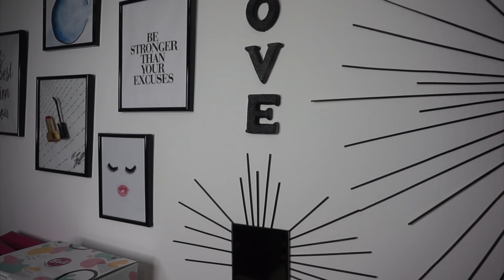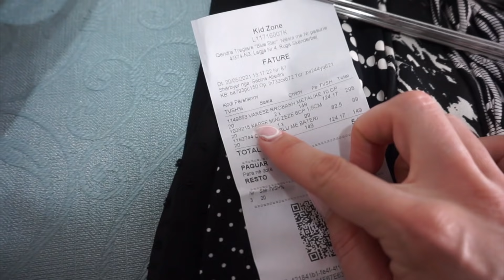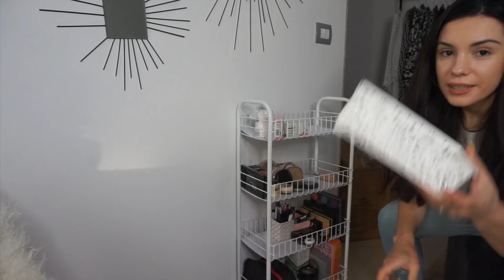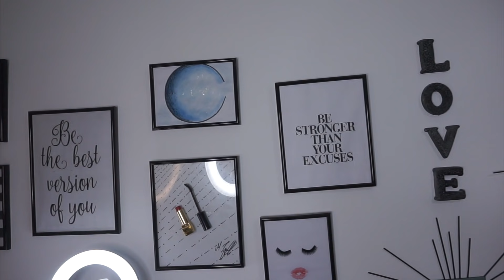Kur Pinterest vjen ne jeten reale 📈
Pershendetje💛

Mire se erdhe ne rubriken “Stile & Truke”

Uroj te jeni argetuar me mua gjate ketyre minutave. Ju kam shume xhan 🤗

🟢PER CDO PAQARTESI NE LIDHJE ME VIDEOT TE LUTEM ME SHKRUAJ POSHTE TEK KOMENTET
🟢DO TE KTHEJ PERGJIGJE NE KOMENTIN TEND SA ME SHPEJTE QE TE JETE E MUNDUR

❣️Me ndiq ne rrjetet sociale qe kam shenuar me poshte per te me njohur pertej Youtube

✅ASISTENTET JANE TE AUTORIZUARA PER TE KALUAR MESAZHE BIZNESI NEPERMJET  📧 👇🏻(jo te tjera)🚫